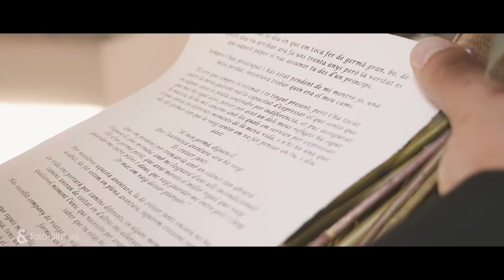Anna&Pep - 2021 / Fotoandfilm / Fotofilm / Berga / Berguedà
No sé quién está más nervioso... Pep? Anna?
Se reuniran en Mas el Martí... un lugar privilegiado a los pies del Montseny...
Primero llega Pep... Anna está en camino...
Finalmente se encuentran ante todos sus queridos... y después de dedicarse unas palabras... ¡se dan el sí!
El aperitivo en el exterior para poder disfrutar de las vistas y cuando cae la noche disfrutan del banquete en el interior.
¡Un divertido baile para el fin de fiesta donde todo el mundo está más que contento!